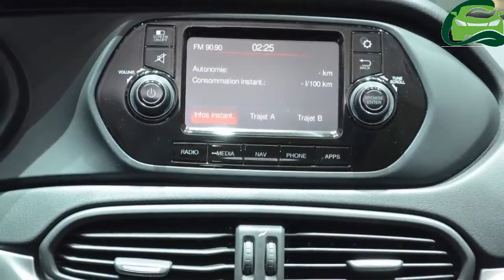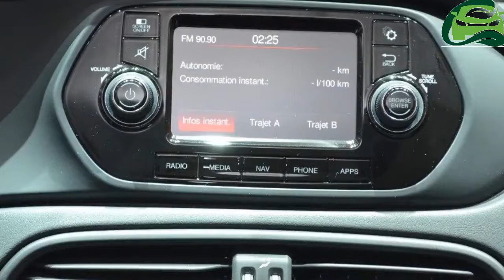Fiat Argo Sedan Fiat X6S Expected to arrive in January 2018